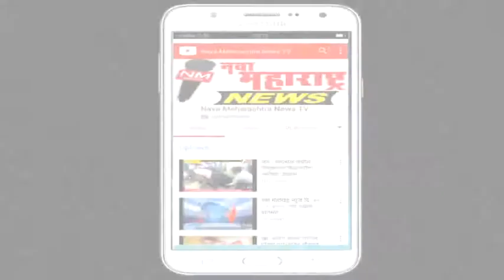हातकणंगले : पडझड घरे बाधितांना निधी कधी मिळणार:नवा महाराष्ट्र न्यूज